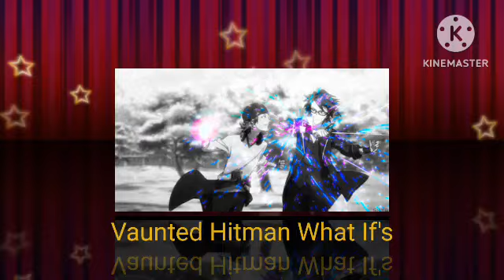What If Naruto Wants To Surpass The Nine-Tails Part 7